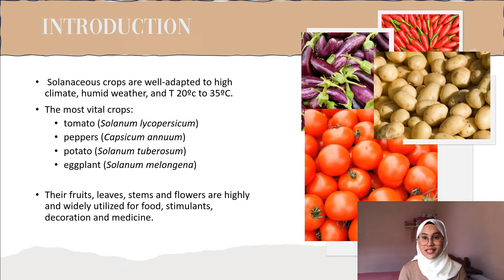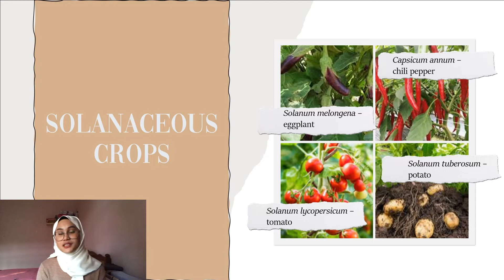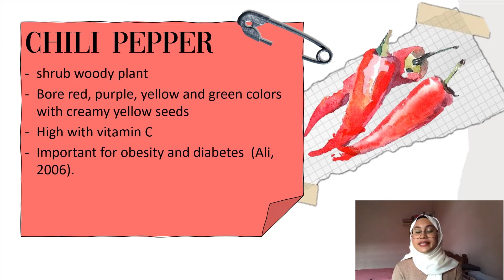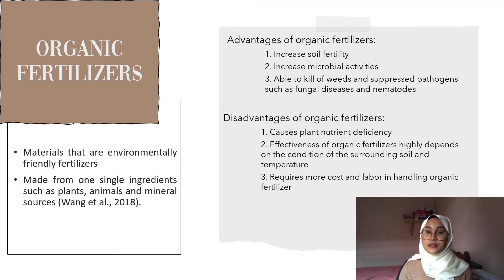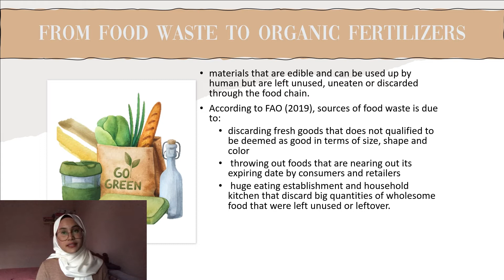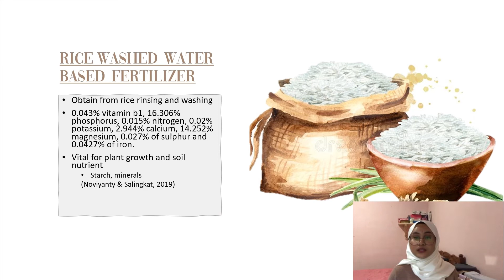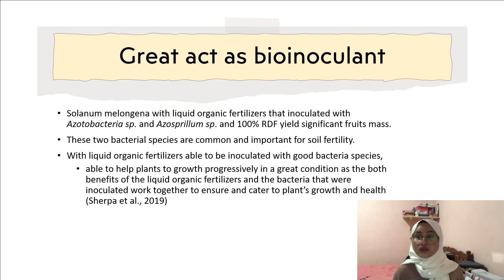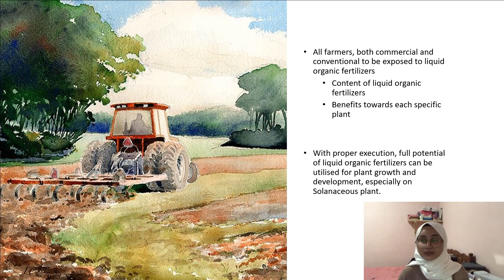The Effects of Liquid Organic Fertilizers on growth of Solanaceous Crops | FYP Presentation (UiTM)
hello everyone, this is my Final Year Project titled The Effects of Liquid Organic Fertilizers on growth of Solanaceous Crops.

0:00 - Introduction
1:52 - Problem statement
2:19 - Objectives of the study
2:44 - research questions
3:28 - Types of Solanaceous crops
5:11 - Organic fertilizers
7:31 - Inorganic fertilizers
9:20 - From food waste to organic fertilizers
10:12 - Liquid fertilizers
12:08 - Types of liquid organic fertilizers
13:12 - Advantages & Disadvantages of liquid fertilizer
14:47 - Conclusions & Recommendations